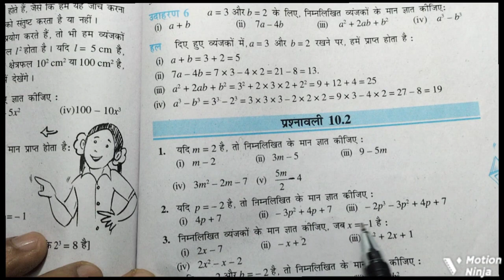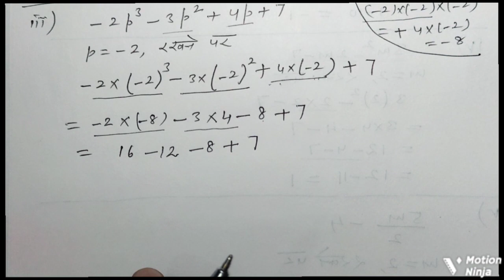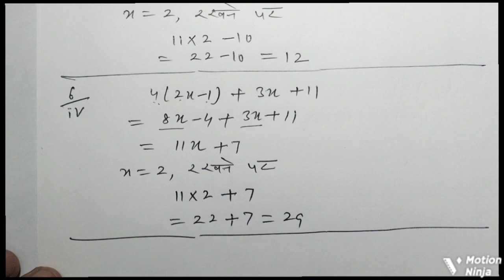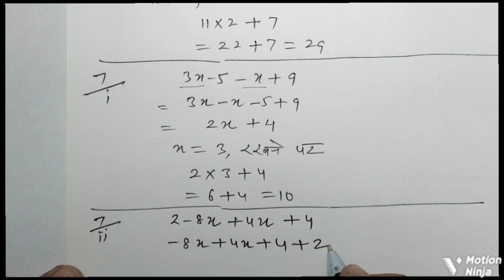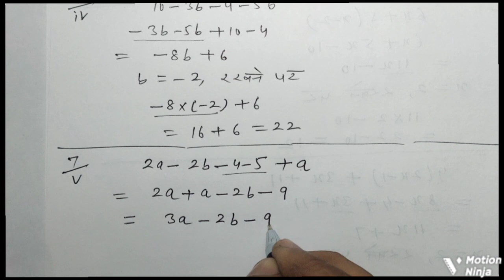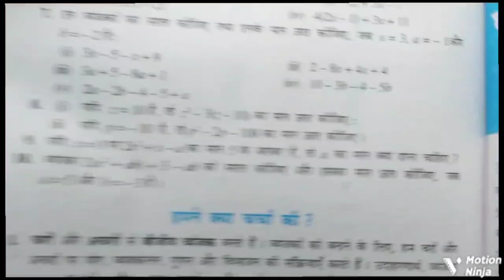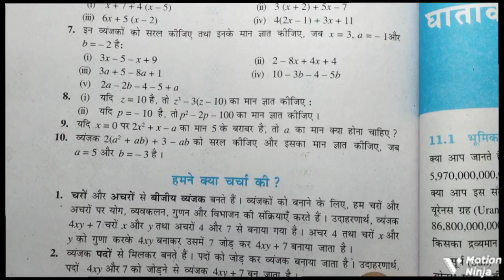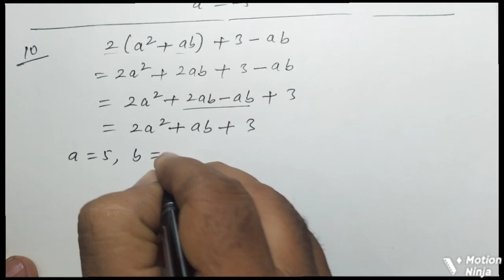10.2#solution cbsemaths कक्षा सातवीं प्रश्नावली 10.2।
7thclassmaths exercise 10.2#solution cbsemaths कक्षा सातवीं प्रश्नावली 10.2।
class 7th chapter 10 exercise 10.2 solution of complete exercise in Hindi medium 4 Rajasthan  Haryana board Bihar .
कक्षा सातवीं चैप्टर 10 प्रश्नावली 10.2 का संपूर्ण हल हिंदी मीडियम